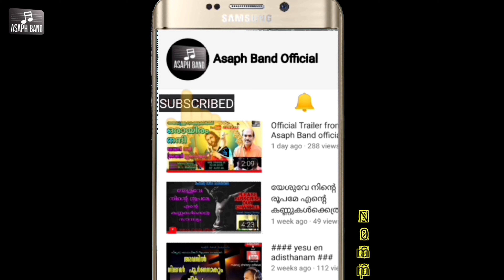ഓ ദിവ്യ സ്നേഹമേ പ്രിയൻ യേശുവേ | Malayalam Christian Devotional Songs 2020 OFFICIAL TRAILER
Music K. X. Wilson
Lyrics Antoney Allesh
Vocal Manoj Christy
Programing. Sandheep Venkitesh

STUDIO
S.M Audios Kochin
Sneham Filim City
USA, Riyadh and Denmark